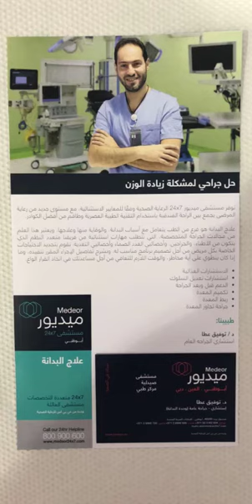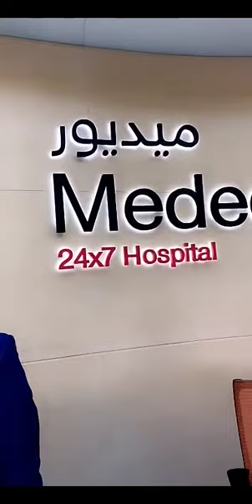خالد الخالدي-مستشفى مديور